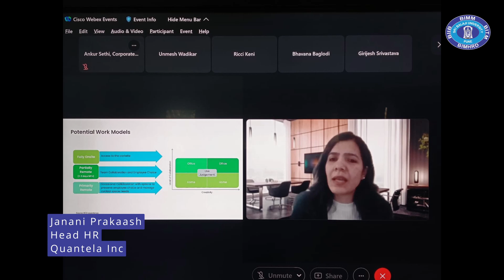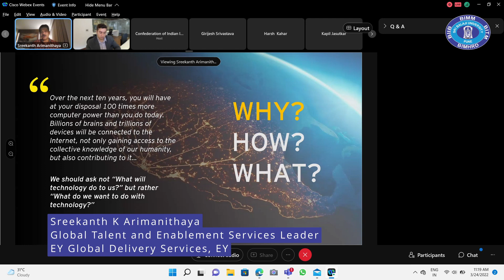CII Western Region Conclave on Digital Transformation - n:abling the HR in the New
Glimpses of the recently concluded
CII Western Region Conclave on
Digital Transformation - n:abling the HR in the New
Normal
🗓 1400 –1800 hrs, 24 & 25 March 2022
🌐 Virtual Platform

Whereby
Sri Balaji University, Pune's (SBUP) Sri BUILD - SBUP's
Initiative for Learning & Development was the Principal Institute

👨‍💻 120 SBUP MBA HR students actively engaged and participated in the Conclave.
👩‍💻 One of the sessions was compered and moderated by our

✅ SBUP places utmost importance to providing a platform whereby MBA candidates
get the exposure and opportunity to listen from the corporate leaders and learn
from the journeys and insights shared.

As always it was great partnering with the CII Western Region team on this National Conclave.

Confederation of Indian Industry
CII Western Region
Sri BUILD - SBUP's Initiative for Learning & Development
Balaji Institute of Modern Management
Balaji Institute of International Business
Balaji Institute of Telecom and Management, Sri Balaji Society, Pune
Balaji Institute of Management and Human Resource Development